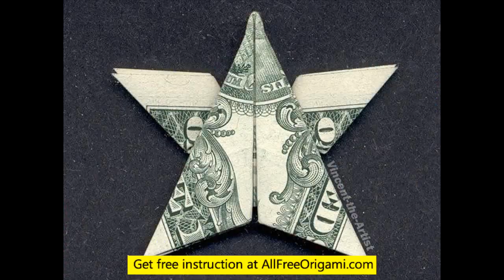easy origami star for children